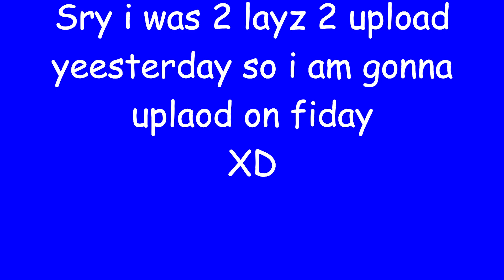"YOU NEED GLASSES"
so i went 2 the eye doctor he said u need glasses turns out he was scamming me!11111